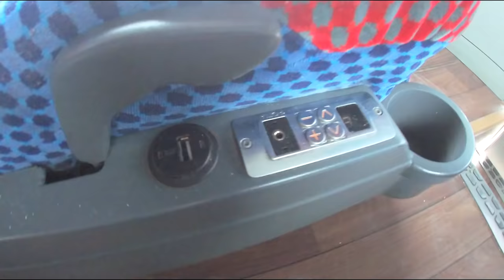ADO Aeropuerto (irizar i8) | Review #62 AIFA - Puebla CAPU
Hoy viajaremos por ADO en su servicio shuttle de aeropuerto desde el nuevo AIFA hacia la central CAPU en Puebla en sus Irizar i8 en chasis Scania, un servicio bastante interesante que cuenta con prestaciones únicas para el tramo ¿quieres saber cuales son? descúbrelo en este NUEVO REVIEW!!!